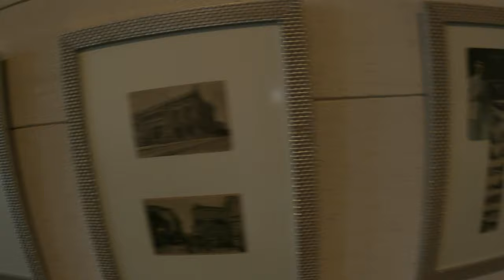Shirvanshah's Palace Baku Old City Icheri Sheher Episode: 6 Baku, Azerbaijan Series.